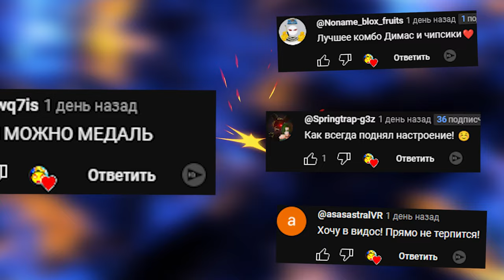Экстремальный КРОКОДИЛ ДАНТИСТ игра на желание GMOD ► Garry's Mod